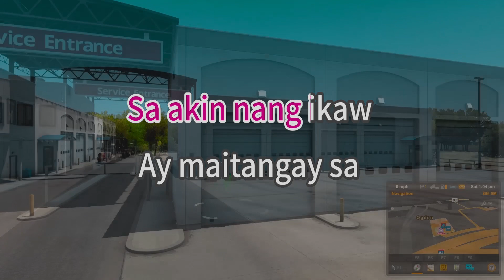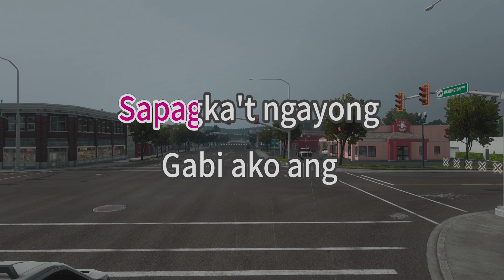Elesi - Rivermaya (karaoke version)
Song Title: Elesi
Artist: Rivermaya

'Pag automatic na ang luha
Tuwing naghahating-gabi
'Pag imposibleng napatawa
At 'di na madapuan ng ngiti
Kumapit ka kaya
Sa akin nang ikaw ay
Maitangay sa kalayaan ng ligaya
Tayo na tayo na
Ika'y magtiwala sapagka't ngayon gabi
Ako ang mahiwagang
Elesi
'Pag komplikado ang problema
Parang relong made in Japan
At para ding sandwich na nasa lunchbox mong nawawala
Nabubulok na sa isipan
Kumapit ka kaya
Ako ang mahiwagang
Elesi
Elesi
Minsan ako'y nangailangan
Daglian kang lumapit sa akin
Ibinulong mo kaibigan
Ako ang iyong liwanag sa dilim
Kumapit ka kaya
Ika'y magtiwala sapagka't ngayong gabi
Ako ang mahiwagang
Elesi
Elesi
Elesi (oh)
Elesi (oh)